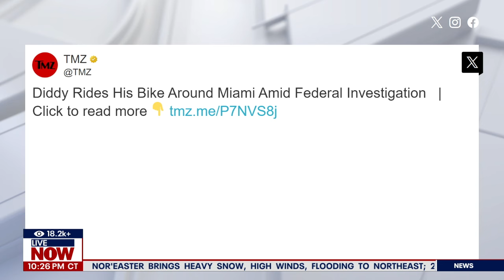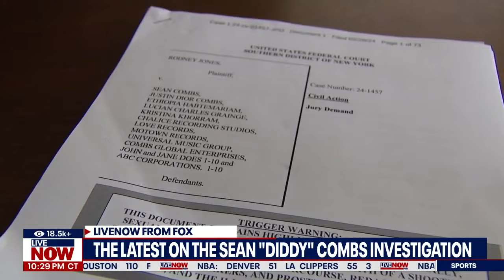Diddy raid: Sean Combs seen biking around Miami amid federal investigation | LiveNOW from FOX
Sean "Diddy" Combs stretched his legs, biking around Miami Beach.

Last week, Homeland Security Investigations led two raids on his mansions in Los Angeles and Miami, in what law enforcement sources told Fox News was part of a federal human trafficking probe.

FOX 5 NY's Lisa Evers catches people up on the ongoing investigation.